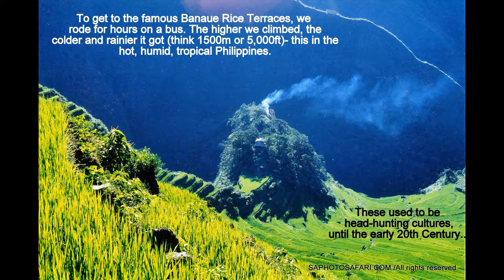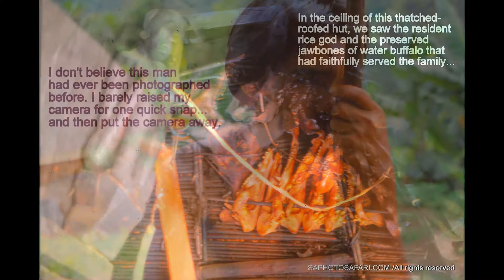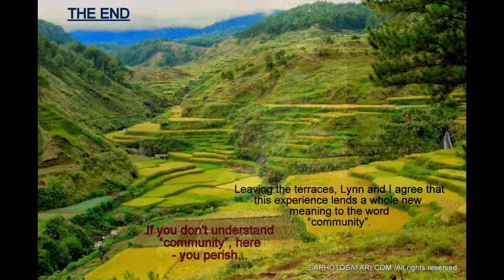THE PHILIPPINES ANCIENT IFUGAO RICE TERRACES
FEW MAN MADE WONDERS OF THE WORLD CAN COMPETE FOR SCALE AND ARCHITECTUAL MASTERY WITH THE IFUGAO RICE TERRACES. COMMUNALLY BUILT AND MAINTAINED, THEY DISTRIBUTE IRRIGATION WATER DOWN VAST MOUNTAIN, ASSURING ALL VILLAGERS AN EQUAL SHARE OF THE PRECIOUS FLUID. I HEAR THAT YOUNG IFUGAO ARE DRIFTING AWAY TO THE CITIES AND THE TERRACES ARE THREATENED BY NEGLECT... MY WIFE AND I LIVED IN THE PHILIPPINES FOR TWO YEARS BUILDING A CHINESE EXCAVATED CERAMICS MUSEUM FOR THE NAT'L MUSEUM OF THE PHILIPPINES. A FEW SNAPS OF THAT ADVENTURE ARE INCLUDED HERE. ENJOY!